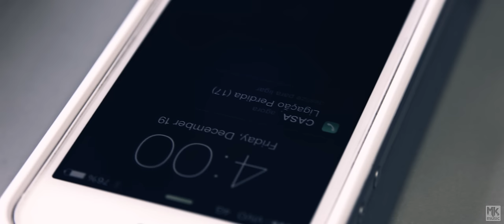Geraldo Guimarães - Deus Acima De Tudo (Clipe Oficial MK Music em HD)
Esta canção faz parte do álbum Céus Abertos, do cantor Geraldo Guimarães.

Quantas vezes meu Senhor
Te entreguei o que restou
Com o coração cansado, eu Te adorei
Com a vida apertada, minhas coisas programadas
Com minhas prioridades, me afastei

Numa correria dessas
Pode até acontecer
na família que a gente ama, esquecer
Foi buscando os Teus planos
que me recordei dos anos
que o homem te adorava só pelo prazer

De Te adorar, quero voltar
para os teus braços e viver tudo de novo
priorizar, Teu coração
Não abro mão da nossa comunhão
Nada justifica uma vida assim
Eu não posso ser feliz
Se o Senhor não estiver em mim

Vem Senhor assumir
O primeiro lugar
minha prioridade é Te buscar
Acima de tudo o que há

Eu não quero vaidade
para chegar no fim da idade
ter aproveitado o mundo
E pouco te provei
quero perfurmar o céu
Na fragância do louvor
quero revelar em minhas
Palavras o Teu sabor

Construir na minha casa
Uma sala pra nós dois
coisas que eu necessito
Ficam pra depois
Eu só quero te adorar
Por inteiro Te adorar
Não vou mais te entregar
O tempo que Sobrar

Vem Senhor assumir
O primeiro lugar

Autor: Anderson Freire

Direção: Felipe Arcanjo
Roteiro: Felipe Arcanjo e Geraldo Guimarães
Diretor de Fotografia: Harrison de Carvalho
Assistente: Caio Ananda
Produção: Renata Tardin
Cammate: Harrison de Carvalho
Making of: Samuel Filho
Iluminador: Damião Castro
Maquiadora: Jaqueline Macedo
Atores: Vanessa, Gesyca e Jonathan Guimarães
Produção Executiva: MK Music